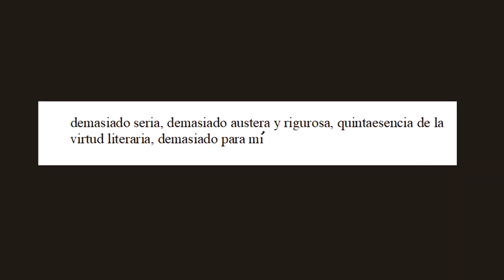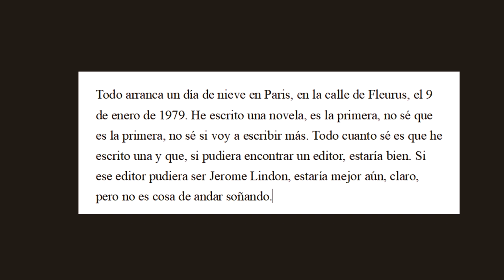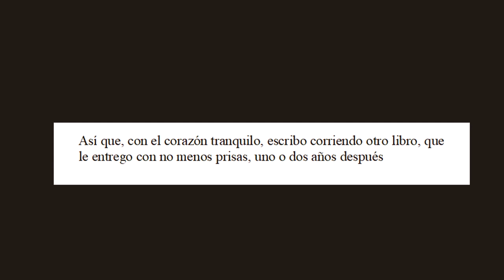Jérôme Lindon | El mejor libro si los EDITORES te ignoran | de Jean Echenoz #12💊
Jean Echenoz, premio Goncourt, escribió este relato en homenaje al que fue su editor durante 50 años, Jérôme Lindon. Un texto aparentemente sencillo, muy bello, que transmite tranquilidad, paciencia, y parece decirnos no tengas prisa, todo llega.

ÍNDICE
0:00 Introducción
0:30 Sinopsis
1:18 Fragmento
1:52 El autor y su editor
2:56 Por qué leerlo
5:04 Puntos débiles